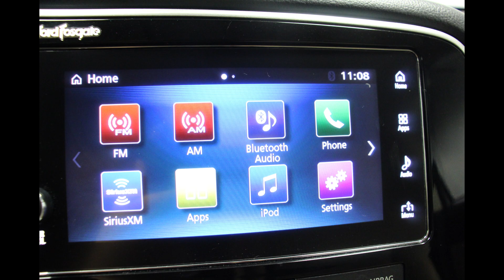2018 Mitsubishi Outlander VIN JA4JZ4AX7JZ016586 Stock DR6139A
Come check out these great features (and MORE) at Heller Motors in Pontiac, IL!!